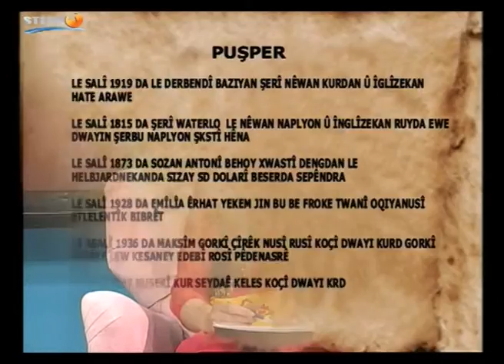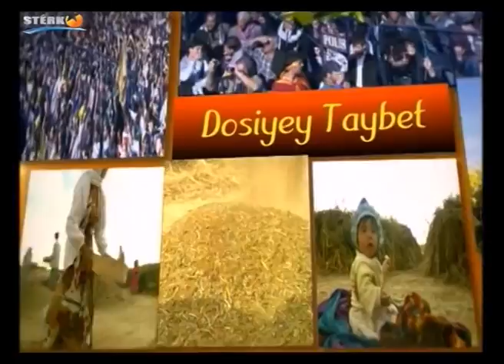Interview with Raafed Jarah at Sterk TV. about art and animation.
Interview with Raafed Jarah at "Rojbash Kurdistan" Sterk TV about art and animation, moderator Jale Muhamedi, at 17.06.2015.
Çawpekawtin legal Rafid Carah le "Rojbaş Kurdistan" Sterk TV sebaret be huner u animasyion, peşkeşkari bername xatu Jale Muhamedî, le berwarî 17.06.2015.
چاوپێکەوتن لەگەڵ رافد جەراح لە رۆژباش کوردستان، ستێرک تیڤی سەبارەت بە هونەر و ئەنیماسیۆن، پێشکەشکاری بەرنامە خاتو ژاڵە محەمەدی، لە بەرواری ١٧،٠٦،٢٠١٥